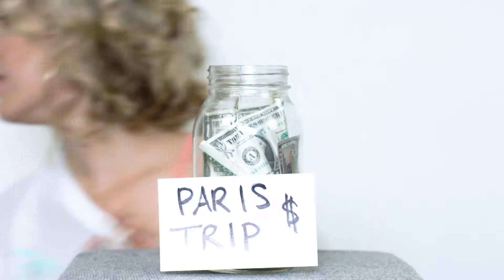Ep 4 Sketch: Money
Written by: Natalie Burtney and Thomas Copeland